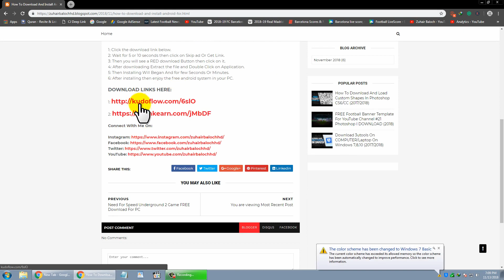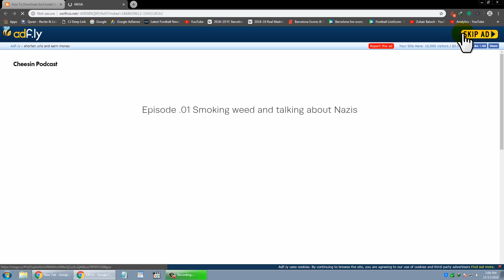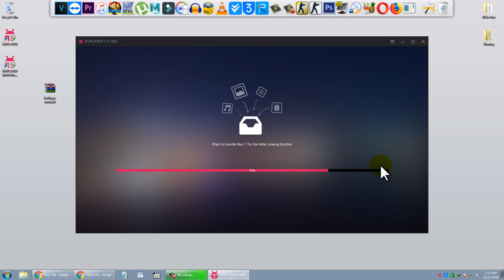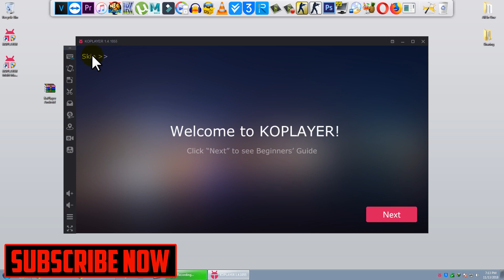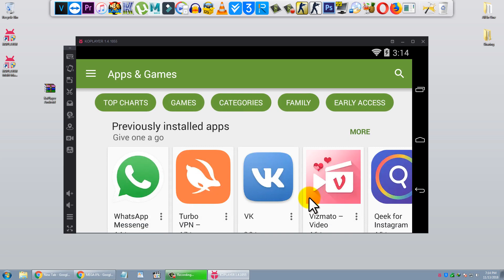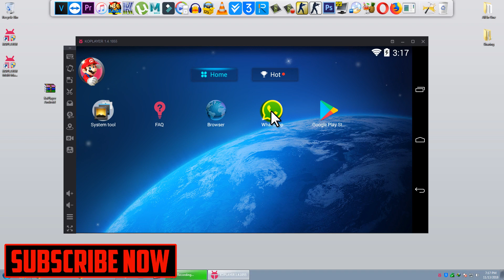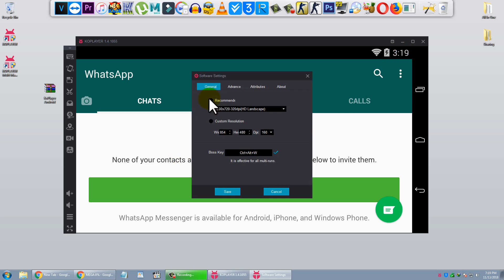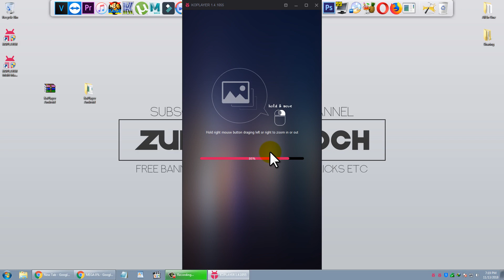Download And Install Whatsapp - How To Get Whatsapp In PC Without Mobile - (2018/2019)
Hello Everyone,

In this video, I am gonna show you how to download and install Whatsapp in pc if you do not have a smartphone don't worry try this method and enjoy.

ZUHAIR BALOCH
THANKS